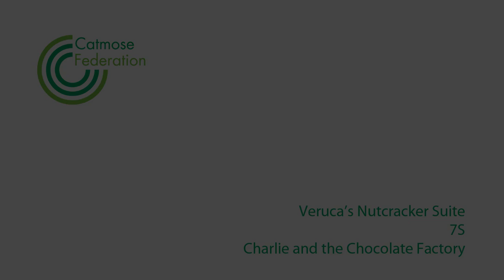"Veruca's Nutcracker Suite" - 7S - Charlie and the Chocolate Factory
Taken from Catmose College's 2014 Year 7 performance of Charlie and the Chocolate Factory the Musical.